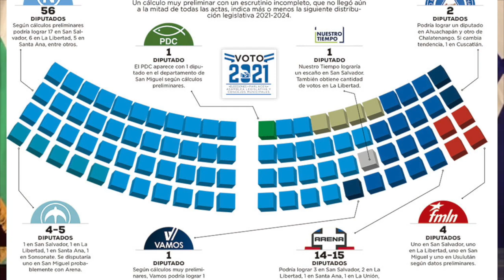Bukele Defiende a El Salvador (Version Corta)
En cadena Nacional Bukele enseña al mundo porque El Salvador esta cambian. Estados Unidos fue invitado y no llegaron. No esta interesados en escuchar la otra parte de la historia.